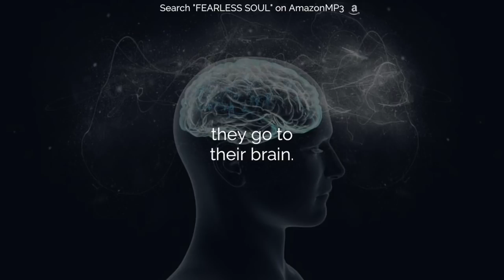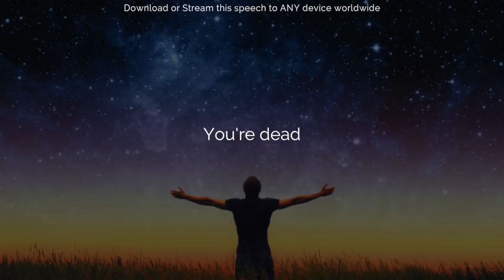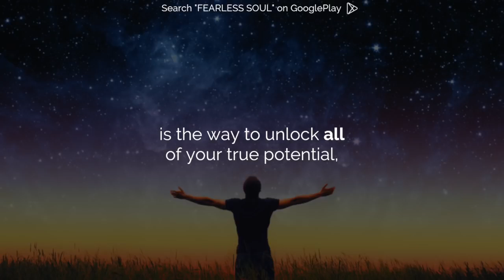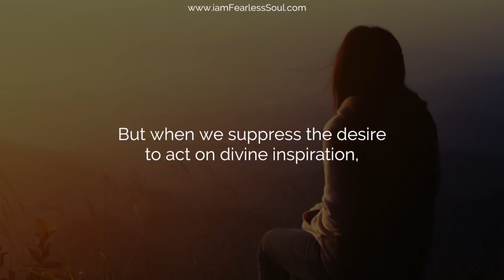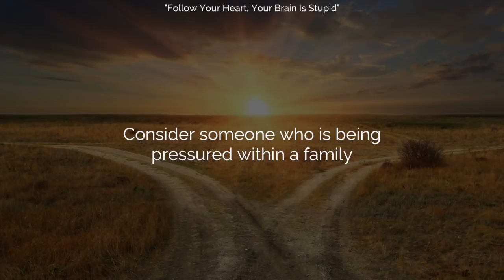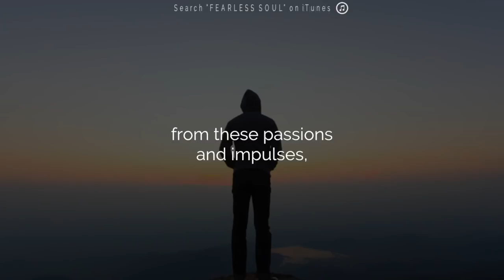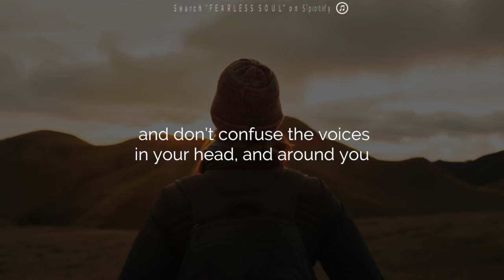Follow Your Heart... Your Brain Is Stupid